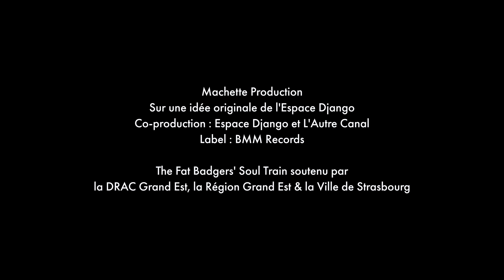The Fat Badgers' SOULTRAIN teaser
Concerts
🌟 22/05 : HAGUENAU (67) TBA
🌟 23/05 : MAXEVILLE (54), Village À Bascule Festival
🌟 05/06 & 06/06 :  REDONDELA (España) Festival Millo Verde
🌟 04/07 : BAR-LE-DUC (55), Festival Rennaissance
🌟 24/07 : CHICHERY-LA-VILLE (89), K-Cow Phonies Festival
🌟 06/08 : MAYENNE (53), Festival L'été des 6 jeudis

Funk+Dance+Electro+Live+Glitter+Disco+Love=
The Fat Badgers' SOUL TRAIN by Machette Production

Sur une idée originale de l’Espace Django
Co production : Espace Django et L’Autre Canal
Label : Black Milk Music

The Fat Badger’Soul Train est soutenu par
la DRAC Grand Est, la Région Grand Est & la Ville de Strasbourg

Vidéo par David Heitzmann
Filmé le 24 mai 2019 à L'Autre Canal, Nancy